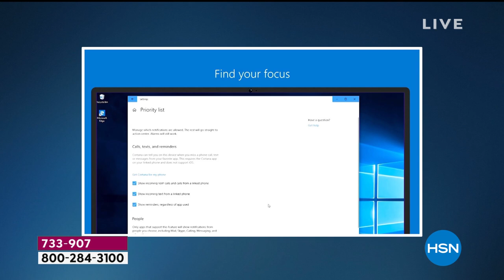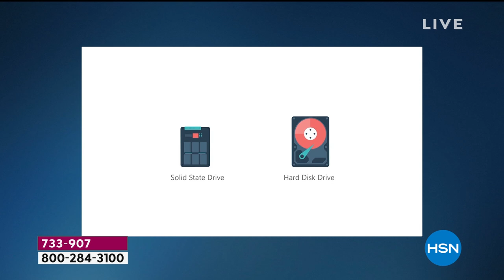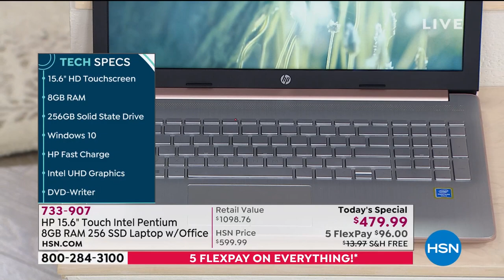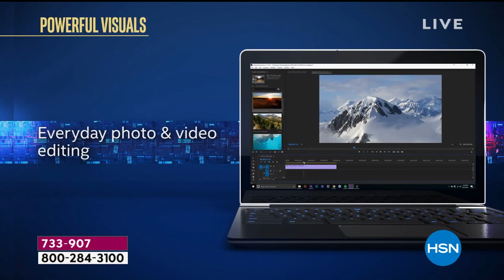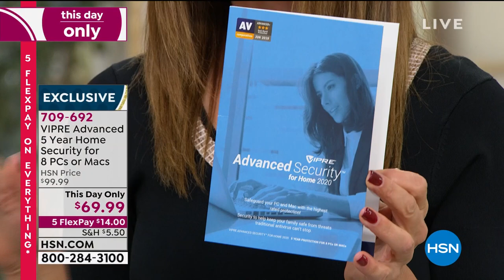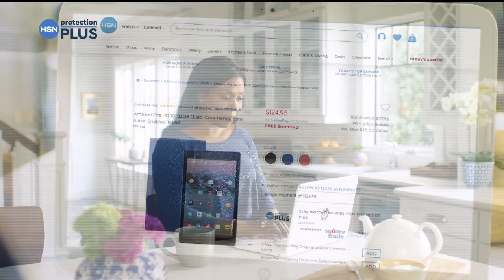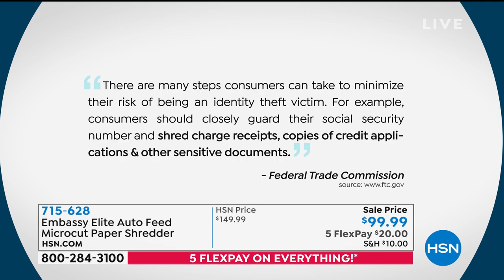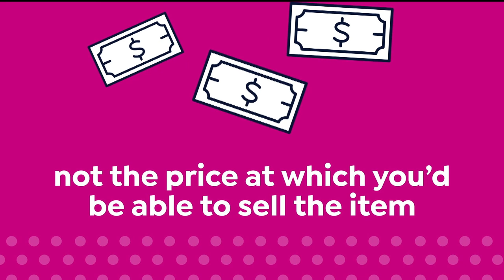HSN | Electronic Gifts featuring HP 11.01.2020 - 04 AM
Discover electronics find items and brands during this hour keeping your interests with technology. HP vision to create technology that makes life better for all, everywhere- every person, every organization, and every community around the globe.